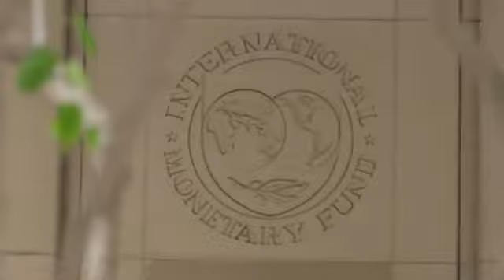IMF Director Georgieva on Global Economy Outlook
WASHINGTON, D.C. - The IMF says the world’s economy was “less dire” than it expected, but that there is still work to be done to help growth return in “the long ascent” back from crisis, Managing Director Kristalina Georgieva said Tuesday in Washington, D.C.